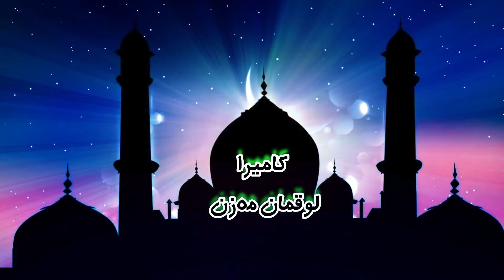ئەلقەی 13سوودەکانی یادی خودای گەورە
ملامخلص کاوانی    کامیرالوقمان مەزن